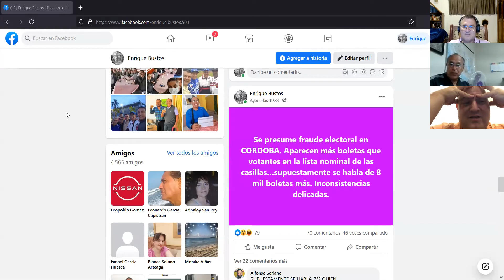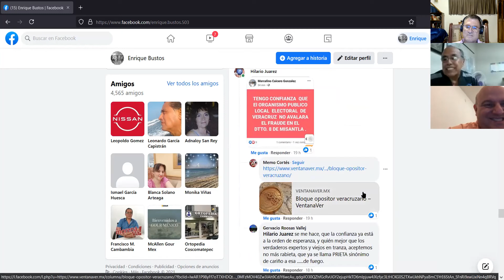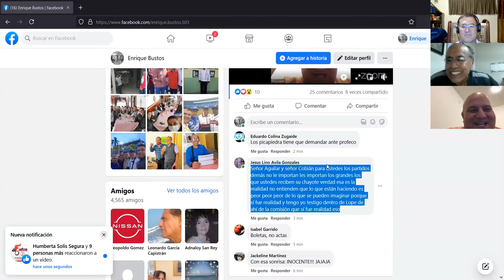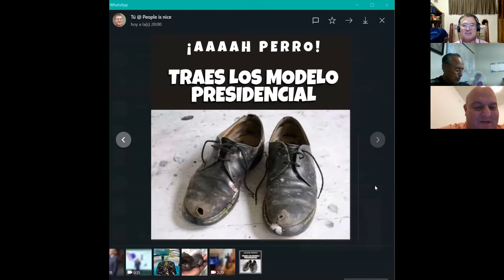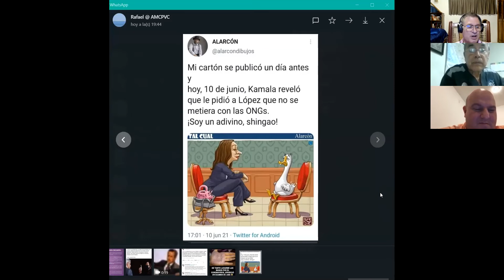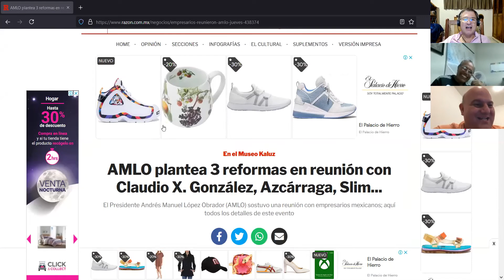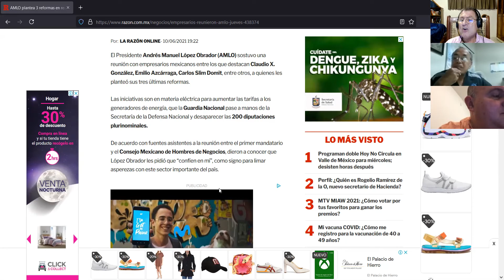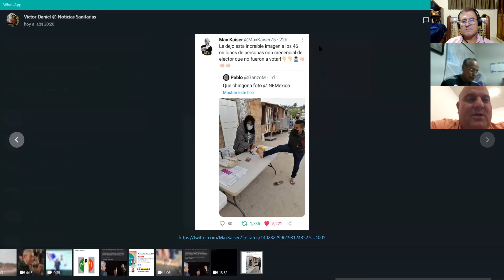El Juicio de Bustos 100621 Análisis zona centro del estado de Veracruz, y nacional..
Comentarios sobre política local y nacional en Córdoba, Ver.